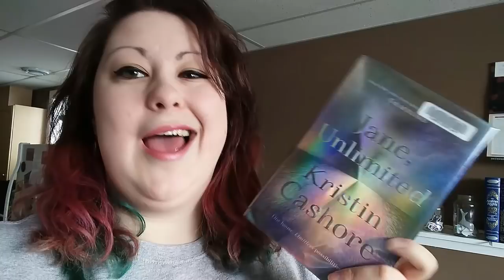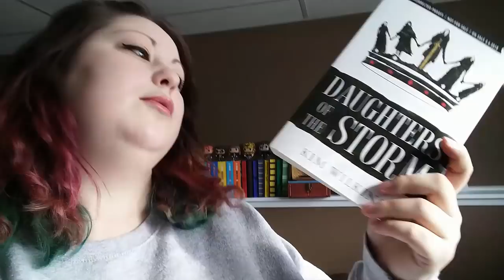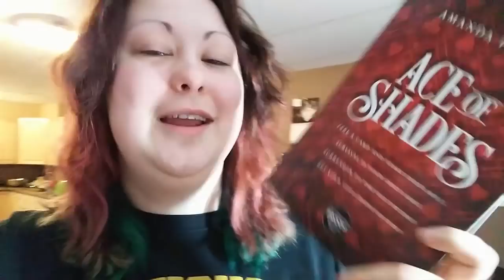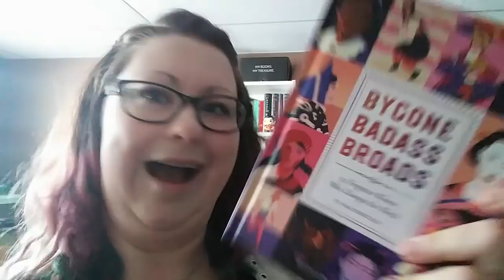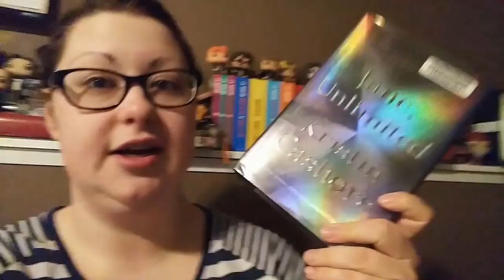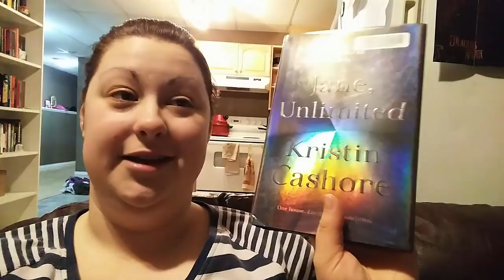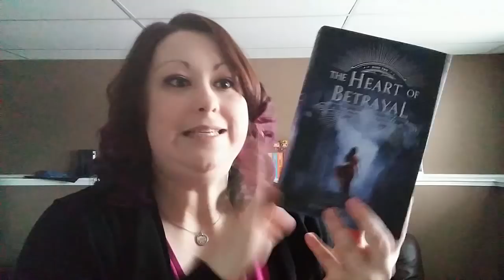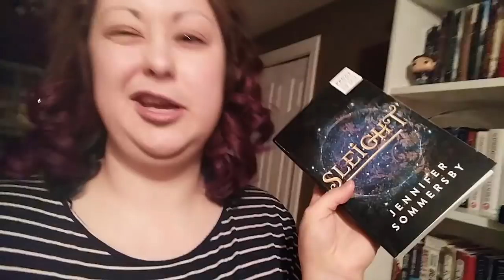Vlog & Haul | February 24th - March 2nd, 2018